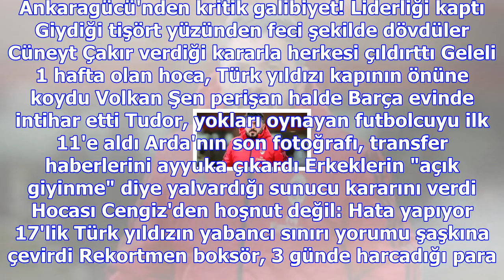Juventus, galatasaray'ın istediği asamoah'a yeni sözleşme teklif edecek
Haberler » Spor » Haber Galatasaray, Juventus, Kwadwo Asamoah, Spor Galatasaray'ın yaz transfer döne...